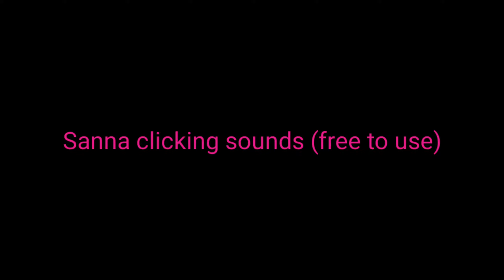Sanna clicking sounds (free to use)